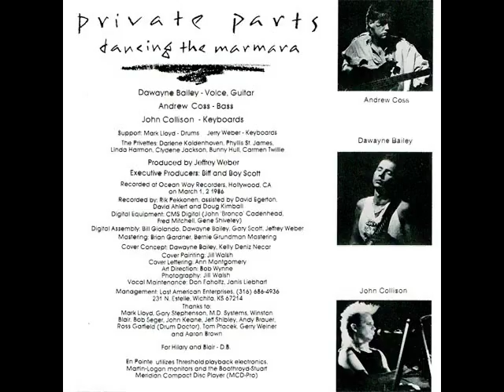Private Parts - Give Me Everything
DB's band, Private Parts album "Dancing The Marmara" released in 1986.
track 8 "Give Me Everything".

Dawayne Bailey - Words, Music, Vocals, Guitars
John Collison - Keyboards
Andrew Coss - Bass

+ Lyrics +

Murray was a gambling man
You know he do everything he can
To buy the house and the gasoline
To burn rubber on his Angelyne
Driving to Las Vegas for the night
'Cause he like to take his chances

Chorus
Give me everything
Give me everything I want
Does it matter if it's what I need?
So long as it's what I got

Angelyne wanna be a star
Silicone and the little pink car
Stick it up on the telephone pole
Today's special on the rock-n-roll
The aperture is there for all to see
Is it really worth the camera

Chorus
Give me everything

c 1986 Dawayne Bailey Music, BMI,
Last American Music, BMI